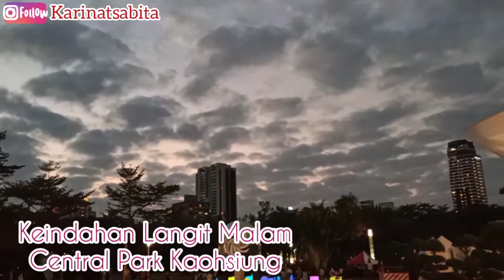Keindahan Langit Malam Central Park Kaohsiung Taiwan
suasana central park Kaohsiung menjelang malam sangat indah..langit2 sangat cantik..
pesona dan keindahannya sungguh menakjubkan bahwasanya Tuhan sudah menciptakan begitu banyak keindahan..

COMENT,
SUBSCRABE,